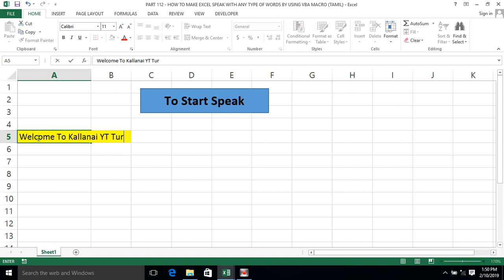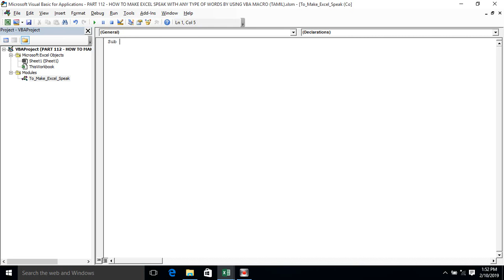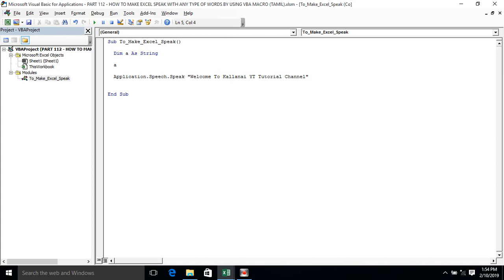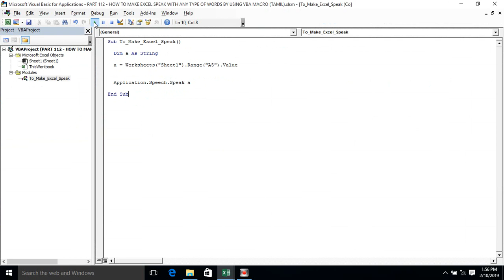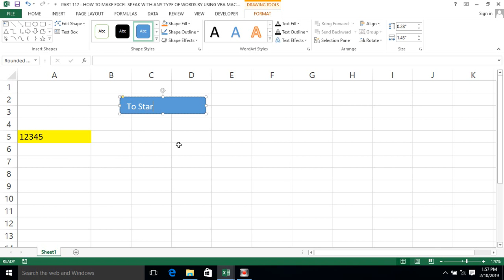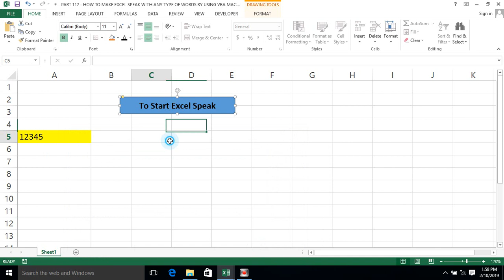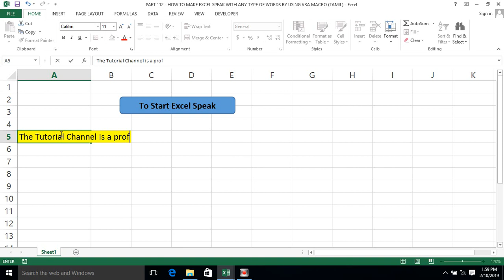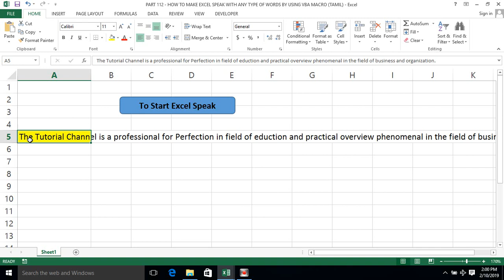PART 112 - HOW TO MAKE EXCEL SPEAK WITH ANY TYPE OF WORDS BY USING VBA MACRO (TAMIL)